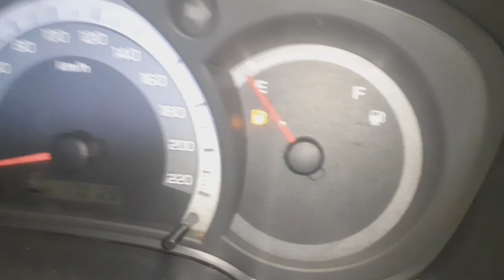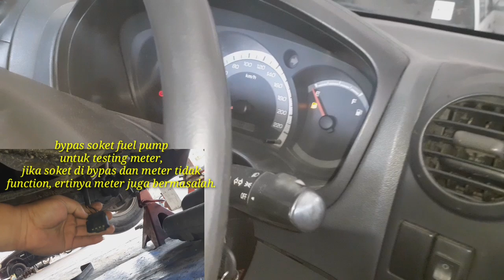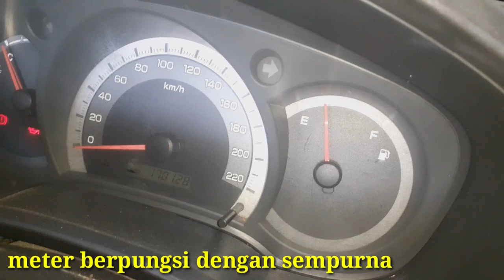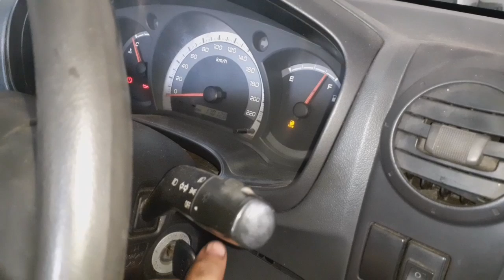Kereta dalam keadaan full tank tapi meter minyak tak naik.